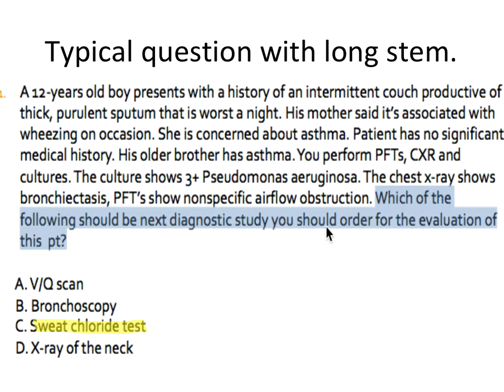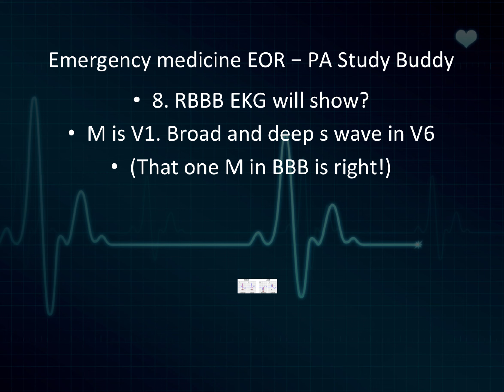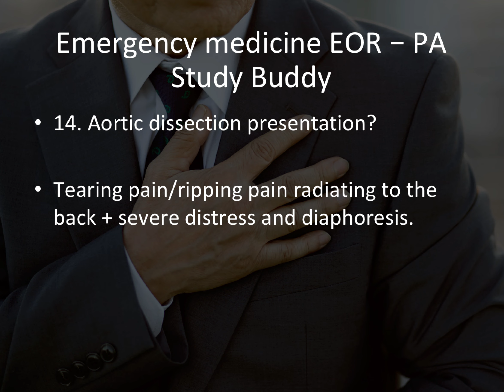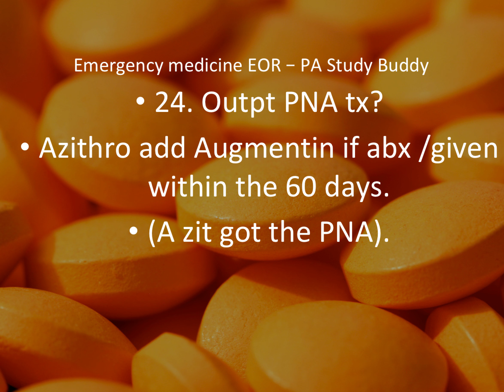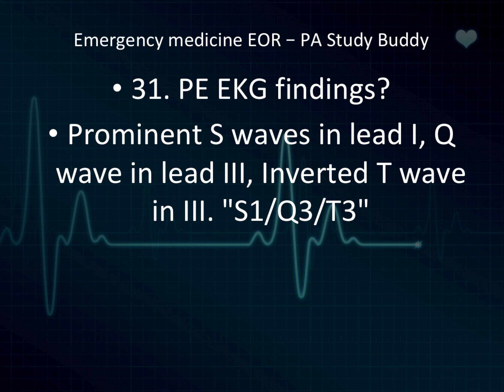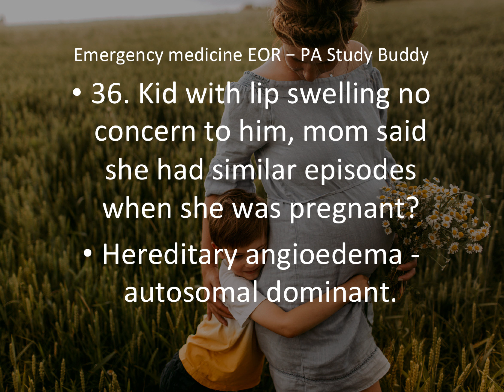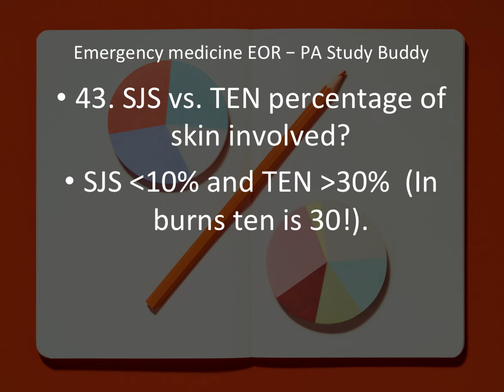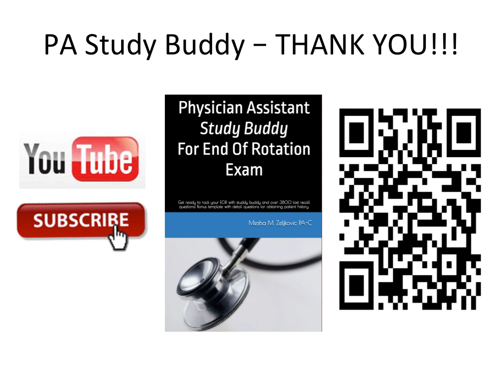Emergency Medicine EOR EXAM PREP: 50 High Yield Questions!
Get ready to crush your Emergency Medicine EOR exam with this comprehensive review of 50 high-yield questions! As a Physician Assistant student, you know how important it is to be well-prepared for your end of rotation exam. This video is designed to help you master the most critical concepts in Emergency Medicine, from Stroke and Unstable Angina to EKG Findings and Chest X-ray interpretation. You'll learn effective strategies for tackling even the toughest questions on the PANCE and PANRE exams, and gain confidence in your ability to diagnose and manage complex cases like Aortic Dissection, Beck's Triad, and Pericarditis. Whether you're a PA student looking for a study guide, or a seasoned Physician Assistant seeking to refresh your knowledge, this video is packed with valuable insights and study tips to help you succeed. So, take the first step towards acing your EOR exam and watch this video now!

 If you find these questions helpful go ahead and check out my EOR question book with over 3800 questions like this. Good luck you got this!

-Physician Assistant Study Buddy For Didactic Year. Most tested questions to get you through a didactic year of PA school. Great for pre-PAs as well to study and get ahead!

-Physician Assistant Study Buddy For Anatomy And Physiology: Everything you need to know to pass these two classes in your first semester.

-Physician Assistant Study Buddy For End Of Rotation Exam: Get ready to rock your EOR with a study buddy and over 3800 fast recall questions!

-Physician Assistant Study Buddy For PANCE and PANRE: 3000 most relevant fast recall questions to help you rock your exam!

Have questions? Ask them in the comments below!